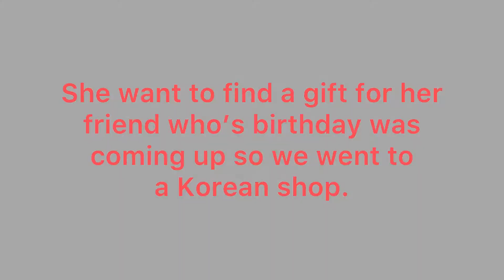Cafe in Shin-Okubo.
The other day one of my friends posted a video about a new café that is in Tokyo. It looked like a really nice café so I really wanted to go there. My little friend wanted to join me so we both went and walked around Koreatown and found that café.

 The Café which is located in Shin-Okubo 新大久保 is called 2D cafe. How do you will see in the video it has a very unique style. When I went in I got the feeling that it was inspired by 1950s France.

 If you have time and you are interested in this café feel free to go visit it. It’s really nice and it’s cozy.

* edited on InShot ( free version)
* filming crew Olaf and Tanuki san
* staring Carl.